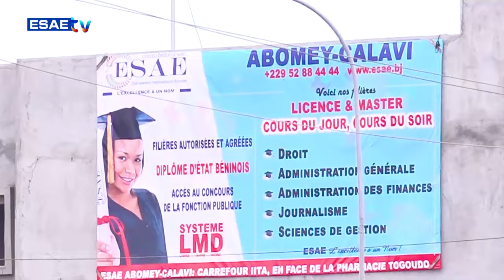DEFINITION DU JOUR DU VENDREDI 05 JUILLET 2024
Vous suivez sur * ’’DEFINITION DU JOUR’’* de ce VENDREDI 05 JUILLET 2024